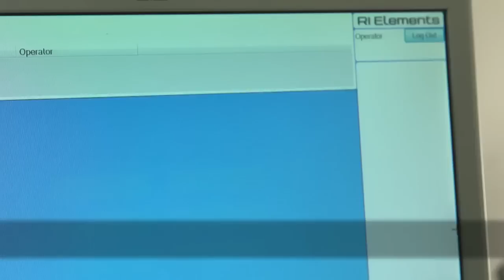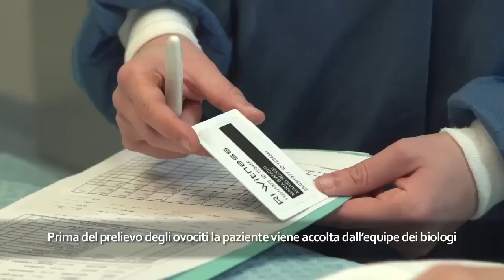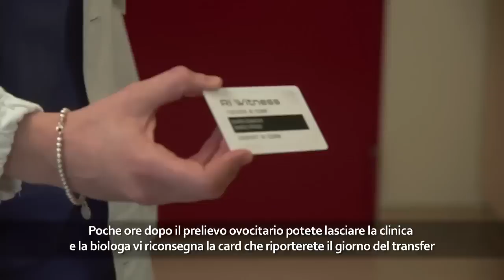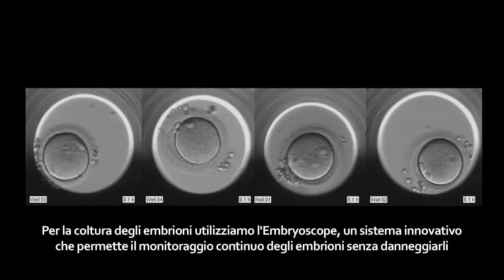La sicurezza del laboratorio GENERA di PMA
GENERA -- Procreazione Medicalmente Assistita PMA
- Ginecologia ENdocrinologia Embriologia Riproduzione Assistita -
Centro di eccellenza nella Medicina della Riproduzione , sedi Clinica Valle Giulia di Roma, poliambulatorio Salus a Marostica e a Umbertide in Umbria.

GENERA opera con tecniche avanzate di procreazione medicalmente assistita PMA :
- inseminazione intrauterina IUI
- la fecondazione in vitro e il trasferimento embrionale FIVET
- iniezione intracitoplasmatica dello spermatozoo ICSI
-FNA/PESA - Aspirazione percutanea Testicolare/Epididimiaria degli spermatozoi
-TESE - Prelievo chirurgico degli spermatozoi
- prelievo chirurgico degli spermatozoi
- crioconservazione dei gameti maschili - spermatozoi
- crioconservazione dei gameti femminili - ovociti

Sedi
Centro GENERA Roma
Clinica Valle Giulia
Via De Notaris,2/B
00100 Roma

Centro GENERA Marostica
SALUS ASI Medical
Poliambulatorio Specialistico
e Chirurgico
Via Enrico Fermi,1
36063 -Marostica (VI)

Centro GENERA Umbertide
via Papa PaoloVI n.2
06019 -Umbertide (PG)
G.EN.E.R.A. ROMA
L'acronimo g.en.e.r.a. raffigura il carattere polispecialistico e l'approccio multidisciplinare del centro che ha sede nella Clinica Valle Giulia di Roma, per il raggiungimento dell'eccellenza tramite la collaborazione di esperti nei diversi settori determinanti la qualità operativa.

Possono essere effettuati presso queste strutture tutti gli esami diagnostici, sia femminili che maschili, volti ad individuare la causa della infertilità.

La presenza di specialisti di provata professionalità, il lavoro di coordinamento tra i vari operatori di discipline diverse, dalla ginecologia all'andrologia, dalla diagnostica prenatale alla diagnostica di laboratorio, la informatizzazione di tutti i servizi, il confronto dei risultati ottenuti, il costante controllo di qualità, il rapporto con altre strutture italiane ed estere, il ricorso continuo al counselling, hanno reso possibile, sotto il profilo medico e psicologico, un modo nuovo e moderno di assistere il paziente.

Nel 2008 Il Dott. Filippo Maria Ubaldi, Medico Chirurgo, Specialista in Ostetricia e Ginecologia, Master Universitario di II livello in Andrologia ed in Medicina della Riproduzione, e la Dott.ssa Laura Rienzi, Biologa, Master Universitario di II livello in Medicina della Riproduzione, Certificata dalla Società Europea EHSRE come Senior Clinical Embryologist, Professore a contratto presso l'Università di Tor Vergata, istituiscono il Centro di Medicina della Riproduzione GENERA della Clinica Valle Giulia in Roma del quale sono rispettivamente Direttore Clinico e Direttore del Laboratorio di Embriologia e Responsabile della Gestione Qualità.

Il loro lavoro è coadiuvato da una qualificata equipe di ginecologi (Elena Baroni,Silvia Colamaria,Maddalena Giuliani,Fabio Sapienza), biologi e biotecnologi (Stefania Romano, Roberta Maggiulli, Laura Albricci, Antonio Capalbo, Benedetta Iussig, Elena Ievoli, Catello Scarica, Nicoletta Barnocchi, Ludovica Dusi, Marta Stoppa, Lisa Dovere) con comprovata e pluriennale esperienza nell'ambito della Procreazione Medicalmente Assistita (PMA).

L'intensa attività scientifica dell'equipe medica/biologica vanta oltre 130 pubblicazioni e la partecipazione  ad oltre 200 congressi scientifici italiani e internazionali in qualità di Relatori, denotando come lo sviluppo scientifico e il costante aggiornamento figurino come prerogativa primaria del centro per il raggiungimento dell'eccellenza.

Successivamente, con la stessa concezione scientifica e metodologica sono stati realizzati i centri satelliti GENERA Marostica in associazione con il Dott.Antonio Ciconte, Dott.ssa Silvia Venanzi e la Dr.ssa Laura Buffo e GENERA Umbertide in collaborazione con lo Studio Associato Ostetrico Ginecologico Procreazione Medicalmente Assistita della Dr.ssa Emanuela Migliorati, Prof.Antonio Angelini e Dr. Fabrizio Fiorini.

I centri GENERA si avvalgono di un sistema di gestione qualità certificato Certiquality UNI
EN ISO 9001:2008.